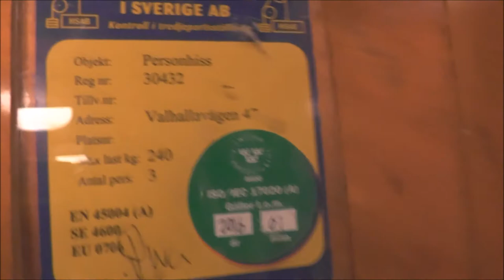1931 Flohr Traction elevator @ Valhallavägen 47, Stockholm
Manufacturer: Flohr
Installation year: 1931
Serial Number:
Capacity: _Kg (_lbs.) - _ Persons
Floors: _ =

Location: Valhallavägen 47, Stockholm (Östermalm) SWEDEN!